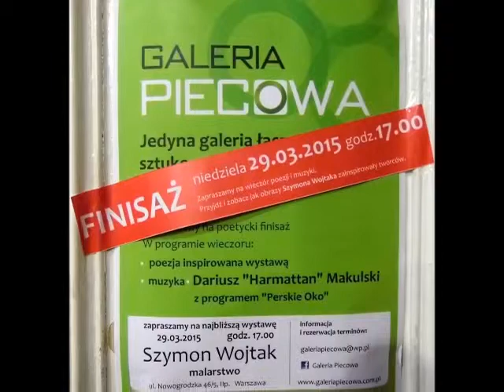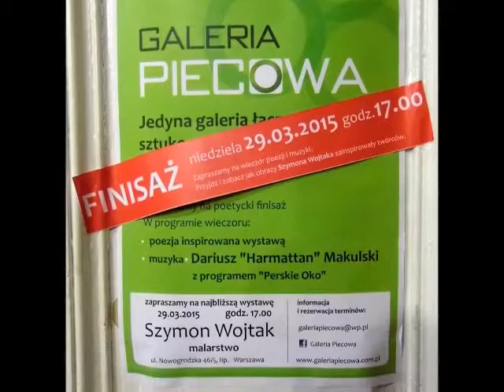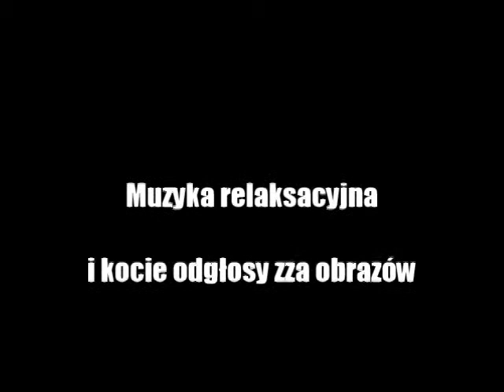W-RSTK Galeria Piecowa - Malarstwo Szymona Wojtaka, 29.03.2015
RSTK - Galeria Piecowa Przy Nowogrodzkiej - 29 marca 2015 r. Wystawa obrazów Szymona Wojtaka. Temat "KOTY". Kuratorem wystawy była nasza malarka Kasia Puczyłowska.
Dla urozmaicenia wystaw w naszej Galerii wprowadziliśmy "Kwadrans dla poety". Wystąpił tym razem prof. Paweł Soroka a prowadziła Joanna Jagiełło.